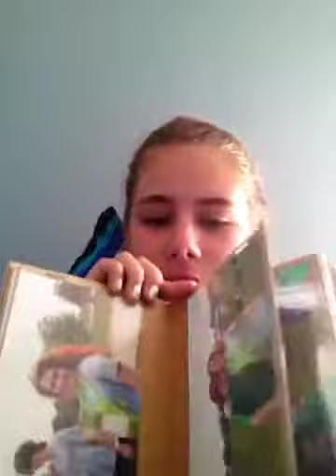Last video before France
Sorry I'm uploading late, the last few days were crazy